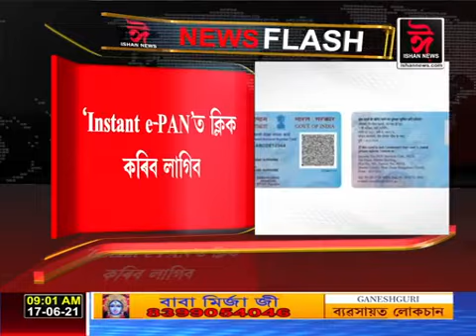হেৰুওৱা পান কাৰ্ড কিদৰে লাভ কৰিব ?